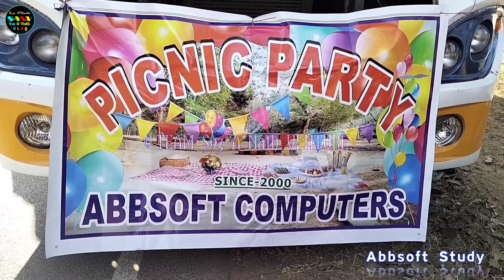Winter Picnic - The Year End Festival | L & T Pump House | Abbsoft Study | Abbsoft Computers | 2022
TEAM SVZ A*NATH VENTURE LINK :-

Hii Friends Welcome To The Year End Festival WINTER PICNIC Celebrated With Abbsoft Computers And Abbsoft Study Featuring Svz A*Nath Vlog.

      It Is The Official Teaser Where We Visit Kansbahal L & T Pump House Rourkela To Celebrate This Memorable Moment.

    This Celebration Is Organised By The Team Abbsoft Computers Which Is A Leading Smart Technology Computer Centre In Rourkela Providing Best Education And Placement.

NOTE :-
If You Are A ©️ Holder Or Owner And Wish To Remove Any Part Of This Video Or Channel DON'T PLACE COPYRIGHT TAKEDOWN Or STRIKE. Thank You.. Ashutosh Nath

©Svz A*Nath Vlog
©Team Svz A*Nath Venture 2022
All Rights Are Reserved... Ashutosh Nath